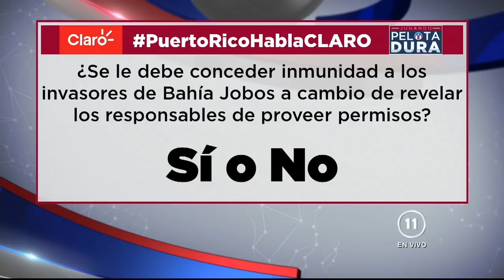FEDERALES SE APODERAN DE BAHÍA JOBOS